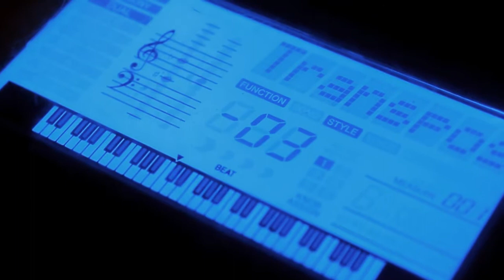Gwladys Djam-Best Gift(Freestyle) Ft Engel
This is a freestyle of her first Single BEST GIFT, leaving the studio soon. Thanks for your likes, shares and comments. God bless you